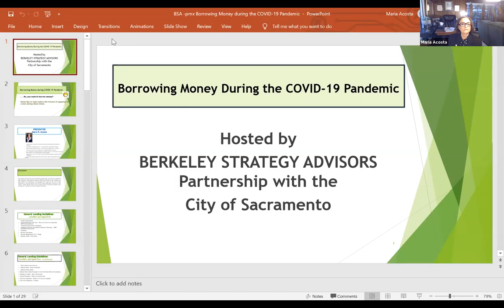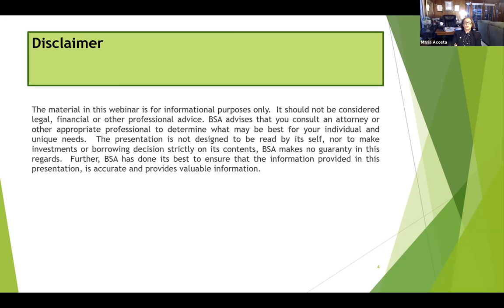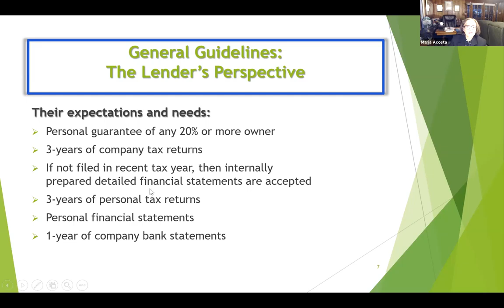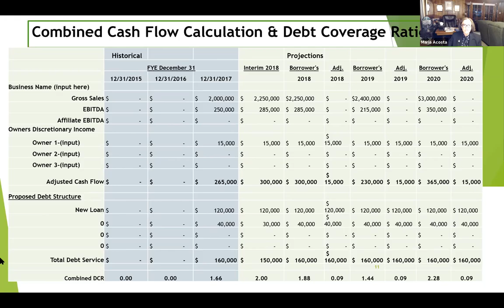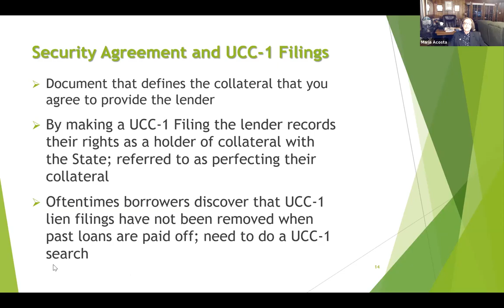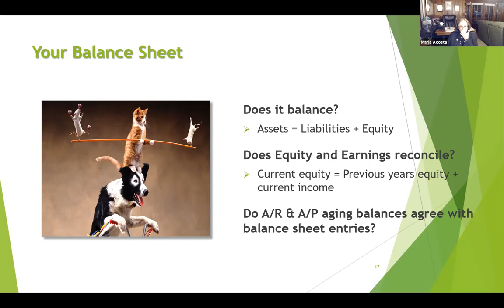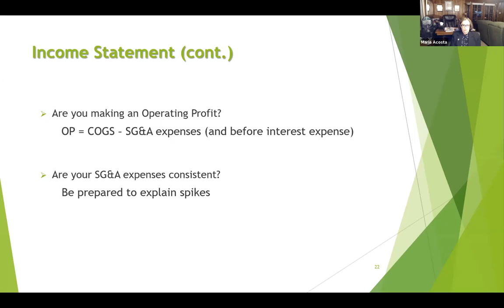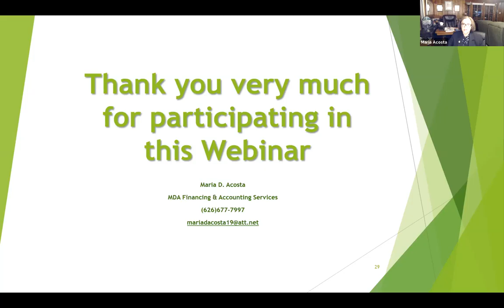Maria Acosta 1 Borrowing Money During the COVID-19 Pandemic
Best Business Practices for Financing and Accounting

With changes this pandemic has brought to our Economy, so has your business needs changed, that has caused much disruption.  This course will help you minimize some anxieties brought up from this pandemic.  This will help you understand your business financial & accounting matters, in an effort to survive these difficult times and can assist you in to thrive amidst this COVID-19 pandemic.